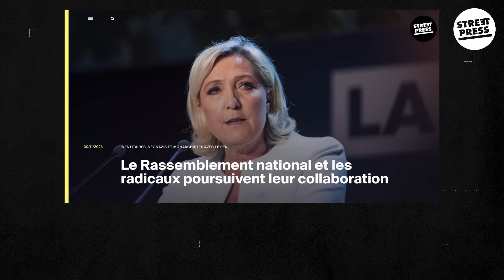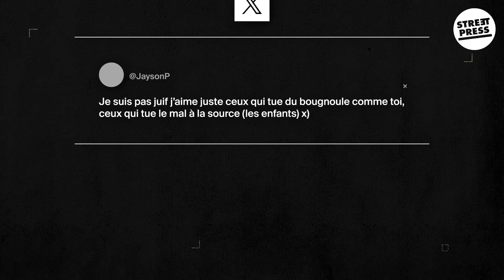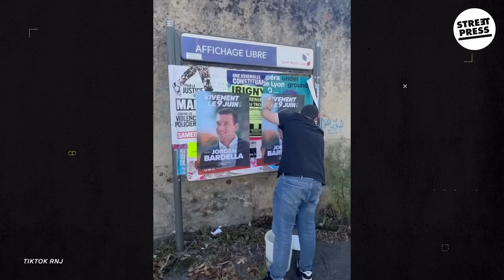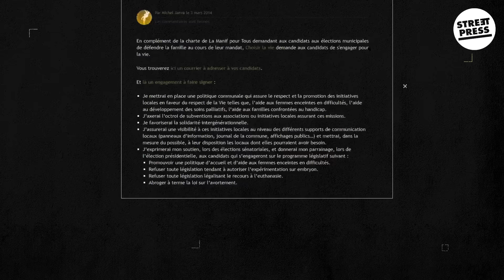Le vrai visage du RN : révélations sur les extrémistes du parti de Bardella | FACTS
StreetPress a identifié une dizaine de radicaux qui travaillent pour des députés RN. Et de nombreux néofascistes, monarchistes et identitaires, certains passés par des groupuscules dissous, militent activement dans le parti de Bardella et Le Pen.